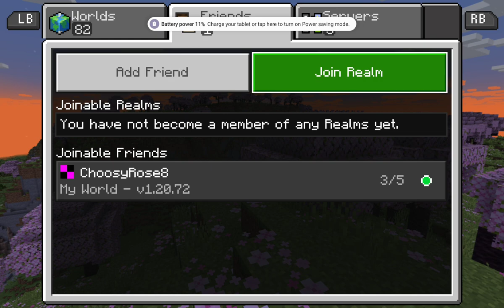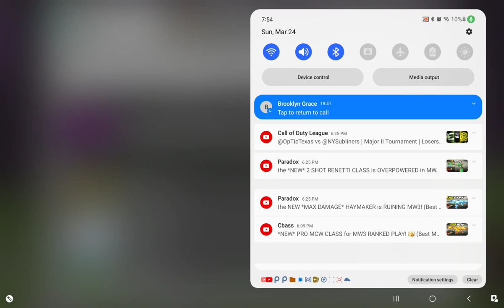March 30, 2024